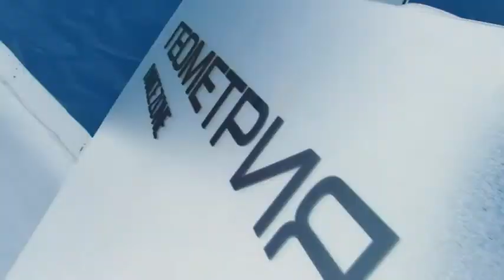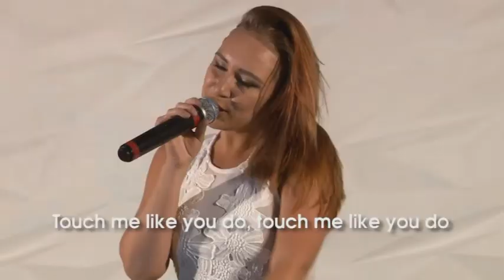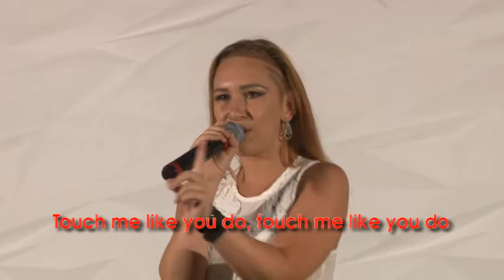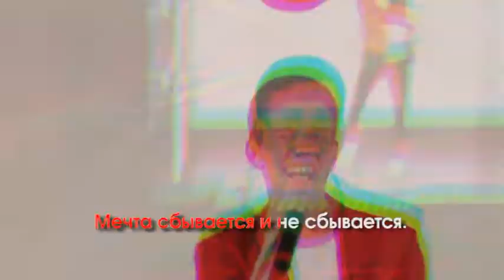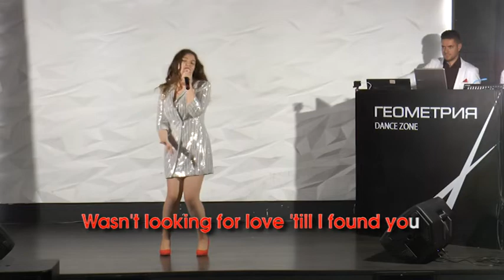Звезда караоке 3 сезон. 2 серия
А мы приготовили для вас вторую серию нашего самого народного и музыкального проекта «Звезда караоке». 🎤📺

После кастинга наставники Алексей Мальченков и Мария Сунгурова отобрали к себе в команды по 11 человек, после чего разделили их на тематические группы.
Первыми открывают отборочный этап пятерка Марии Сунгуровой и тема программа «песни из кинофильмов».
Но в следующий тур, прошли лишь 3 конкурсанта. Кто они? Смотри до конца 👇👍